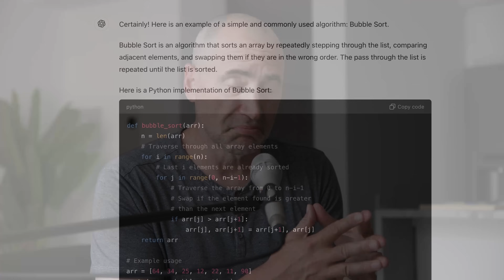Algorithms are Dead in 2024!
Algorithms are Dead in 2024! Why?

The Naked Ape:

SUPPLEMENTS THAT WORK AMAZING FOR ME:

Protein Essentials Beef Gelatine Powder:

Thanks!

Stef